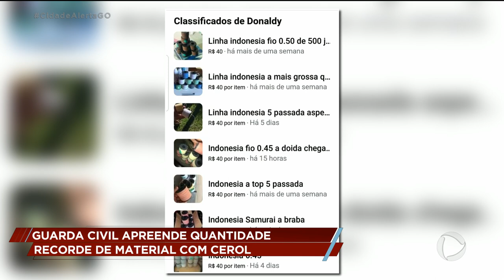GUARDA CIVIL APREENDE QUANTIDADE RECORDE DE MATERIAL COM CEROL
Como sempre nessa época do ano, a gente mostra aqui grandes apreensões de linha com cerol. Mas nesse ano a Guarda Civil Metropolitana bateu recorde em material apreendido.